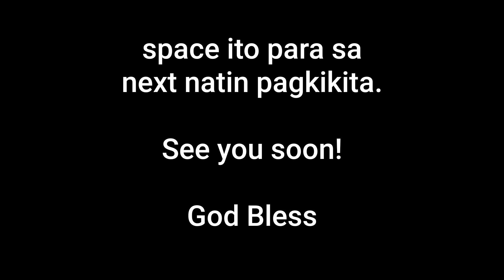PUP BA 1 20